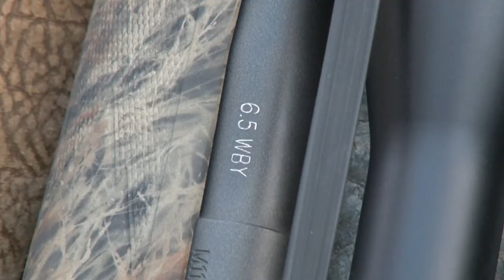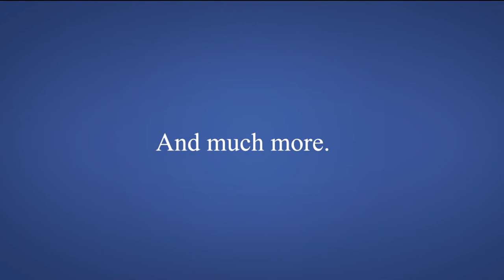Alaskan Dall Sheep - Double Lung TV - 2020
Show host, Kenneth Tallent, makes the trek to Healy, Alaska, in search of mature dall sheep in the Alaskan mountain ranges with Midnight Sun Safaris.

S7 E10 PUR230105